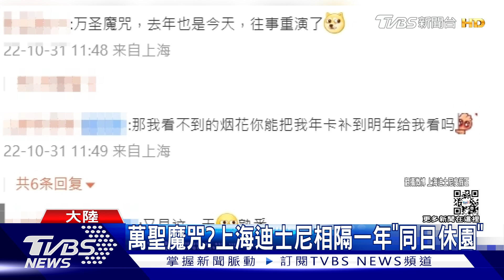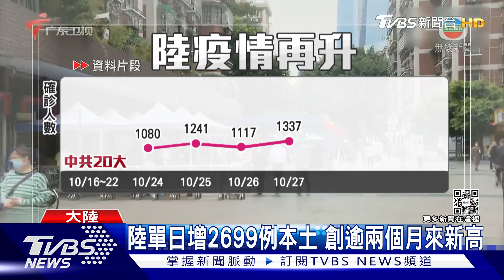萬聖魔咒?上海迪士尼因疫休園 去年同日關｜TVBS新聞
中共20大結束後，大陸疫情又出現反彈，已經連續多日本土病例破千，創下兩個多月以來新高。上海迪士尼，也因此再度宣布園區暫時關閉 去年同日關。